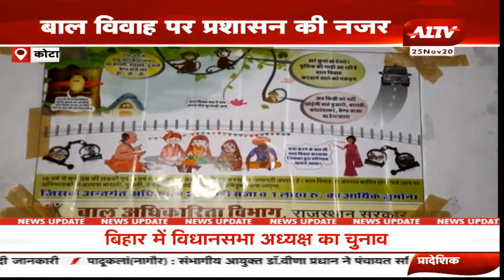कोटा : बाल विवाह पर प्रशासन की नजर